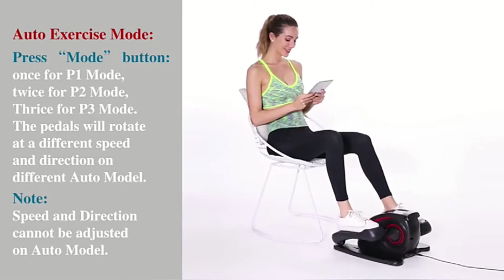Gimme Motorized Seated Elliptical Trainer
Keep moving even while you're sitting still with Gimme Elliptical, the motorized, compact elliptical that provides Active Sitting to help boost your fitness, mobility and overall health with virtually no impact on your joints. Whatever your age or fitness level, whatever your goals or needs, Gimme Elliptical is the perfect way to start adding more movement to your life and get on the road to a fitter, healthier you.

Assistive motorized pedal system:
Gimme Elliptical Trainer's motorized pedals assist you rather than resist you as you exercise, helping to add movement back into your day with virtually no strain on our knees or joints.

3 pre-set workouts:
Select one of the pre-set 30-minute routines and Gimme Elliptical will automatically switch between speed settings and directions to deliver an effective, calorie-burning workout at the touch of a button.

Move more, feel healthier:
Burn calories, strengthen and tone, improve your stamina and endurance, even boost your heart health just by adding extra movement to your day while you sit on the sofa or at your desk. It really is that simple!

Perfect for every body:
Whether you’re just starting your fitness journey or you want to enhance your existing exercise routine by burning a few extra calories while at work, Gimme Elliptical is your go-to solution.

5 speed settings:
Simply pick the speed that’s right for you with the easy-to-use built in control panel or handy remote control: 1.5kmh, 2.5kmh, 3.5kmh, 4.5kmh, 5.7kmh.

Bi-directional movement:
Pedal forwards or backwards, working your legs from different angles to target multiple muscle groups. Perfect for strengthening your knees and helping to prevent injury.

Works half the body’s major muscle groups:
Target your calves, hamstrings, quads, glutes, lower back and even your core while you sit comfortably on the sofa, in your favorite armchair, or even at your desk.

Built-in digital monitor:
Track your time, speed, distance and calories burned to keep you motivated as you progress.

Lightweight and portable:
Gimme Elliptical’s compact design and lightweight construction make it easy to store or take with you wherever you go.

Low impact:
The elliptical motion places minimal strain on your joints, making it ideal for rehab and physiotherapy.

Virtually silent:
Super-quiet motor so you can use it while watching TV, reading, or listening to your favorite podcast or audiobook without disturbing anyone.

Plug in and play:
No assembly required. Simply plug it in and get pedaling on your way to a fitter, healthier new you.

Remote Control:
Switch between speed settings, pre-set programs and directions with no need to bend down (requires 2x AAA batteries, not included).

Product Details:
Dimensions: 49cm x 43.5cm x 27.5cm
Weight: 6.7kg
Power: 50W
Voltage: 100-240V
Frequency: 50-60Hz
Power Cord Length: 1.8m
Maximum supported weight: 25kg
Assembly Required: No
Batteries Required: Remote Control requires 2x AAA batteries (not included).